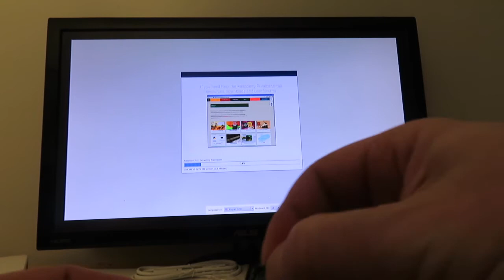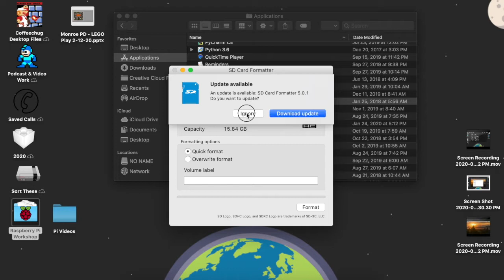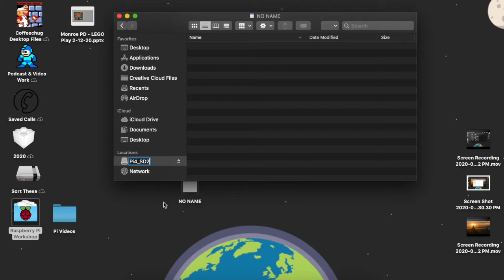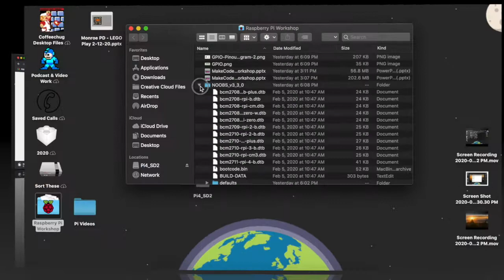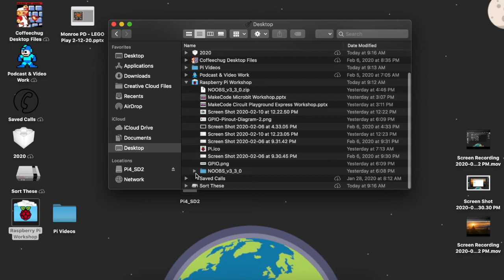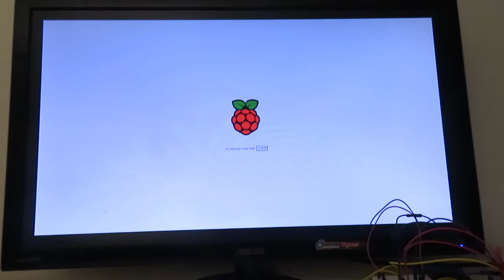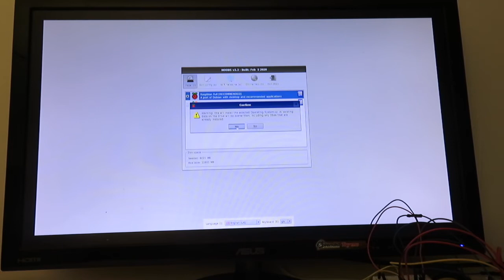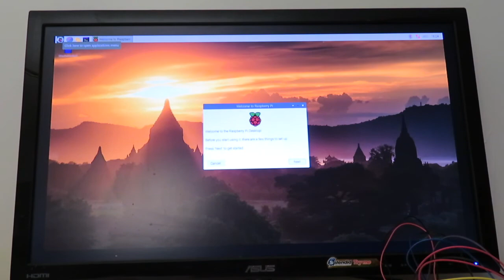Raspberry Pi Formatting SD Card and Installing NOOBS and Raspbian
These videos in this playlist are companion resources to a two day Raspberry Pi 4 workshop for educators.